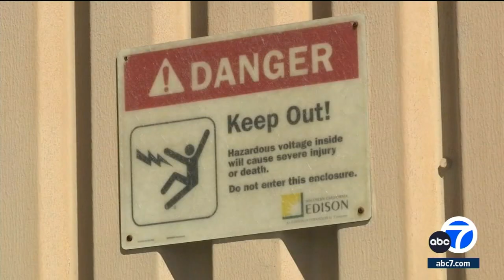FBI searching for suspect in SoCal Edison substation attack in Torrance; $25,000 reward offered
The FBI needs the public's help identifying a man caught on surveillance video they believe is responsible for an attack on a Southern California Edison electrical substation.

The incident took place on Aug. 20, 2023, at the substation in Torrance.

"This individual entered the substation, attempted to disable electric service by turning of breakers and then shot into a transformer," said Assistant Special Agent in Charge Jason Dalton.